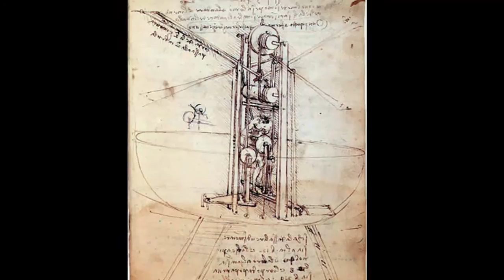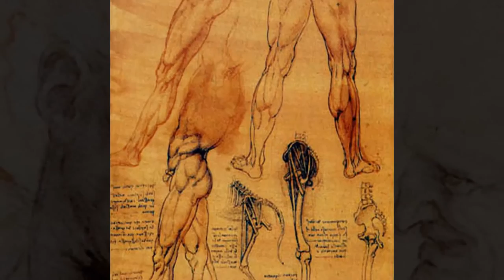peinture de leonardo vinci - Luciano Pavarotti - Ave Maria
Luciano Pavarotti in the Three Tenors concert 1994
Mozart ( Piano Concerto No. 21 in C major, K.467 - Andante )